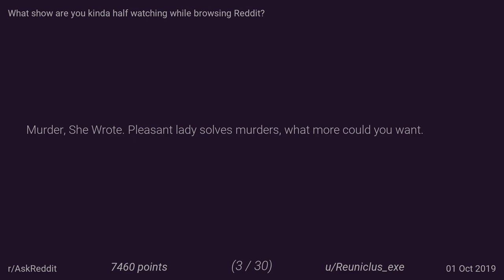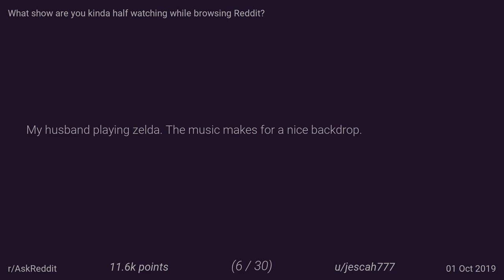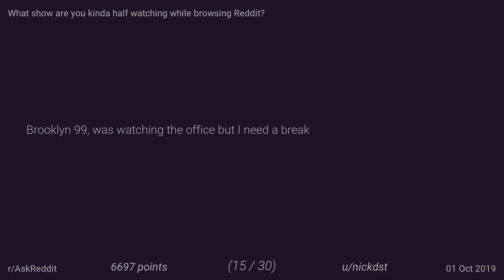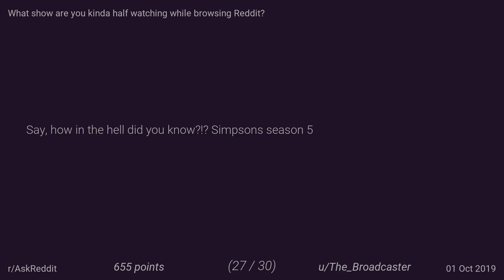What show are you kinda half watching while browsing Reddit? | AskReddit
This is the second test of my fully automatic Reddit-to-Video software.
It's about 350 lines of Python 3, using other libraries including BS4 and FFMPEG.
The program ran for 1min 45sec and outputted this video, a compilation of the top comments from today's top AskReddit post.
Main changes from the last version:
 - Multithreading! I wrote a custom handler for what would've been linear functions
 - Vertically centered comment text
 - Dynamic font size if the text is too long
 - Actual date in bottom-right, replaces "1 day ago"
 - Module-based approach in the codebase
 - Timers in the code (I shaved 2.5 mins off the runtime!)
 - Line on title slide
 - Title on comment slides